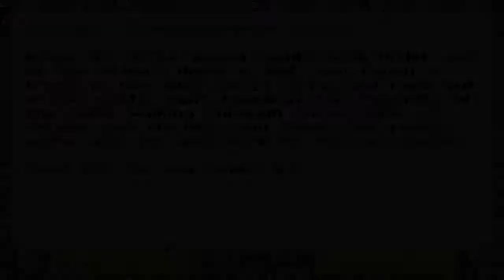Wolfenstein 3D with NovoWolf.Level 16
Level 16:Schwarzenborn